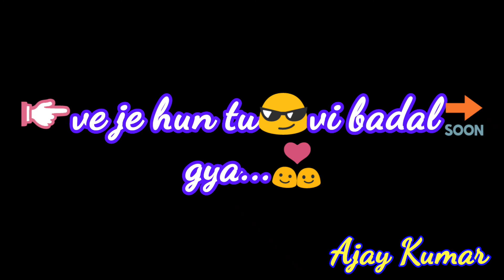Qismat badal di vekhi me..|ajay kumar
AJAY KUMAR